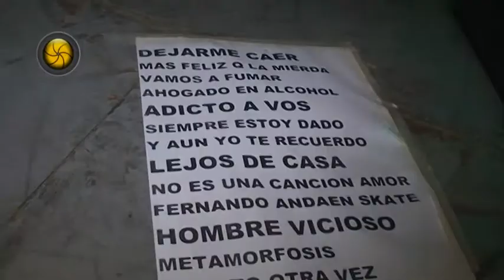Desenfocados 2015 Programa 43 Tercer Bloque Flema Nota y Show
El programa más Rockero de la TV de San Juan Argentina.
Sábado 15:30 hs Canal 5 TELESOL